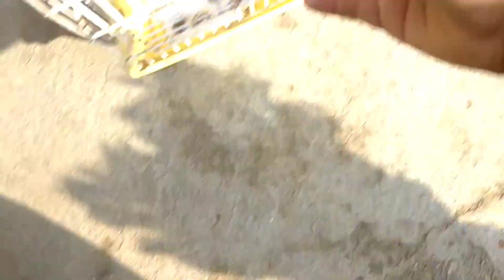New pigeon pakar liya 😍 || cages ka chat ban raha hai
hello friends mere YouTube channel mein aap logon ka swagat hai 🙏
Main pets se related videos hi banata hun
Jaise ki kabutar budiges bakra petvlog all pets
Kyu ki main bahut sare pets aap logon ke liye Lata rahunga
Aur main apna Instagram ID bhi de dunga jismein aap log mujhse
 koi bhi sawal kar sakte hain

kabootar ka baby
kabootar ka anda
kabootar ka video
new kabootar
pigeon lovers
pigeon lovers status
new pigeon pakar liya
kabootar ka baccha